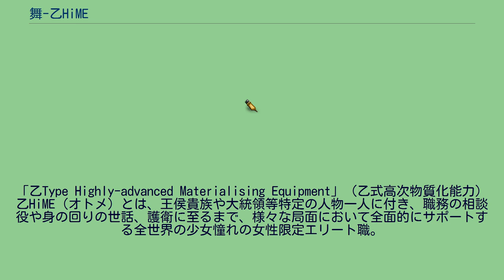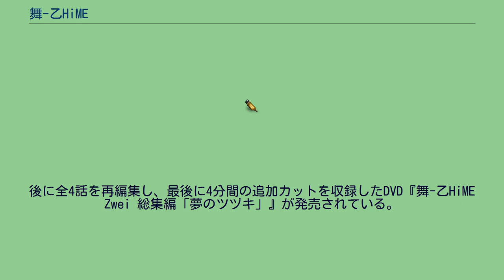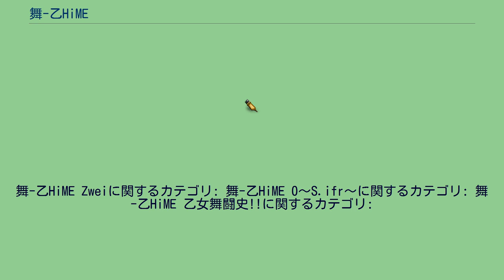舞-乙HiME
舞-HiMEプロジェクト
『舞-乙HiME』（マイオトメ）は、サンライズが中心となって展開する、テレビアニメ、コミック等からなるメディアミックス作品である。
展開するメディアごとに設定やストーリーが異なるのが特徴。
本作は舞-HiMEプロジェクトの第2弾として制作された。
便宜上は『舞-HiME』の後継作品という位置付けとなるが、国内のアニメでは採用例が珍しい「スター・システム」により、キャラクターを俳優に見立てて再利用する形式が用いられているため、第1弾作品である『舞-HiME』との繋がりは一切なく、正確には「続編」とは扱いが異なる。
これを示すものとしては第二弾の企画が「舞-HiME劇団第2回公演」と題されていた事が知られている。
発表当初のタイトルは、『舞☆MAiD』（まいすたーめいど）だった。
本作は、遥か昔人類が地球から移民した惑星エアルを舞台に、母親を探す少女アリカ・ユメミヤを主人公として、女性限定の職業「乙HiME（オトメ）」を軸に展開されるストーリー。
2006年11月に対戦格闘ゲーム『舞-乙HiME 乙女舞闘史!!（おとめぶとうし）』（制作・発売：サンライズインタラクティブ）が、秋にアニメ後日談のOVA『舞-乙HiME Zwei（ツヴァイ）』の制作・発売及び同OVAのコミカライズ（阿倍野ちゃこ作画、チャンピオンRED連載）が、また漫画版の後日談の続編『舞-乙HiME嵐』の連載が2007年18号（3月29日発売）より開始された（シナリオ及び作画は前作と同じ）。
2007年2月にアニメより100年前の時代を舞台にした『舞-乙HiME列伝（マイオトメ・サガ）アヤネ降臨♥篇』（徳間デュアル文庫 著者・沢上水也 イラスト・橘セブン）が発売され、以後この時代を舞台とした小説およびコミックが発売された。
2008年2月より同年11月にかけて、アニメ前日談のOVA『舞-乙HiME 0〜S.ifr〜（マイオトメ・シフル）』全3巻がリリースされた。
ある夜、ヴィントブルーム王国の風華宮に賊が侵入。
国王と王妃が殺害され、国王に仕えていた元乙HiME（オトメ）も行方不明となる事件が起こる。
それから14年…。
徒歩で砂漠を越える少女アリカ・ユメミヤ。
彼女は、生まれてすぐに生き別れた母親を捜すため、「かつて母が乙HiME（オトメ）であった」という情報のみを頼りに、母の持ち物であった「蒼天の青玉」と共に、世界唯一のオトメ養成専門学校「ガルデローベ」を目指し、ヴィントブルーム王国へやって来たのだった。
入国直後、アリカは偶然出会ったガルデローベの予科生ニナ・ウォンと、即位式を控えた我儘な王女マシロ・ブラン・ド・ヴィントブルームと共に、謎の秘密結社「シュバルツ」の操る巨大な化け物スレイブに襲われてしまう。
危機迫るその時、颯爽と現れ圧倒的な力を持って事態を収めたマイスターオトメ、シズル・ヴィオーラに憧れを抱いたアリカは、その場でオトメになることを決意、ガルデローベへと中途入学する。
入学後、アリカは学園のハイレベルな指導や、特別入学に対する周囲の嫉妬に悪戦苦闘しながらも、学費の援助をしてくれる匿名の支援者を得る等多忙な日々を過ごす。
その最中、即位したばかりのマシロ女王と共に迷い込んだヴィントブルーム城の地下空間でアリカは、古代の超破壊兵器「ハルモニウム」を発見する。
直後、シュヴァルツのスレイブに襲われた二人は、止むを得ず「蒼天の青玉」を用いて主従の契約を交わす。
これにより、マシロ女王のマイスターオトメとなったアリカは、圧倒的な力でスレイブを撃破する。
学園に内緒での主従契約（違反行為であり、学園長ナツキ・クルーガーやシズルらは感づいていたものの、ノーヒントでふたりがハルモニウムを見つけ出したことを重く見て、敢えて咎めずに「流れに任せる」ことにした）を解除する手がかりを求め、学園内、真祖の霊廟に忍び込んだアリカは思いも掛けず、華麗なオトメの歴史の裏に隠された闇 「戦争兵器として敵味方に分かれて戦わされたオトメ」の話を知り心乱れる。
さらにニナの養父セルゲイ・ウォンに惹かれていることに気付き自分の気持ちに戸惑い始めるアリカだったが、同じく養父に惹かれるニナとの関係はエルスティン・ホーという仲介役もあり、対立関係から良き友人、ライバルと...